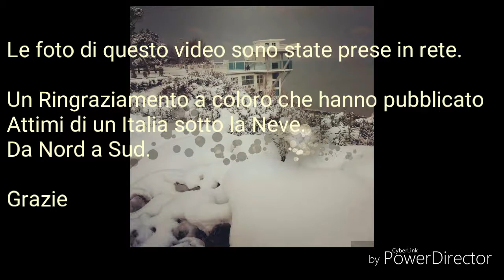Italia Innevata 2018